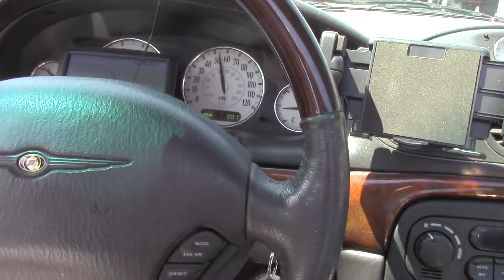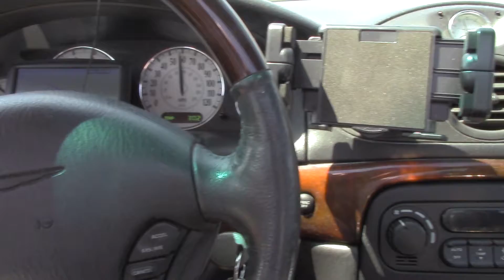Taking a little trip up northern Ca. with a little talking by me Michael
I ran out of memory but this was gonna document my 2 day trip up to Grandma and my cousin Chuck !